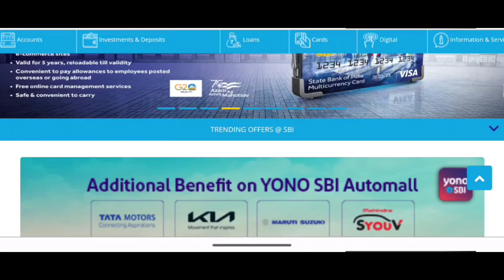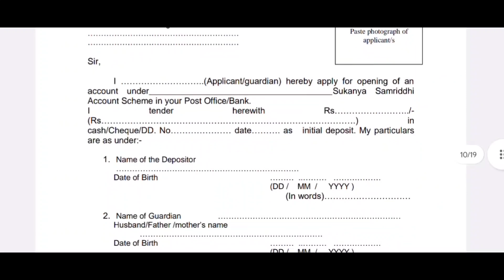SBI ରେ ଖାତା ଥିଲେ ଖୁସି ଖବର - State Bank Of India New Scheme 2023 - Sukanya Samriddhi Yojana Odisha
SBI ରେ ଖାତା ଥିଲେ ଖୁସି ଖବର - State Bank Of India New Scheme 2023 - Sukanya Samriddhi Yojana Odisha SBI Benifit Details